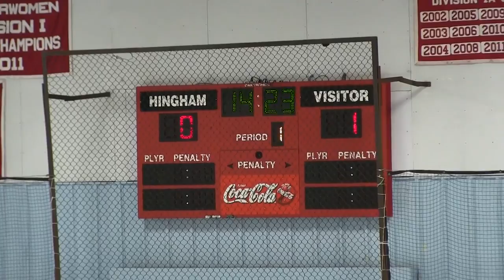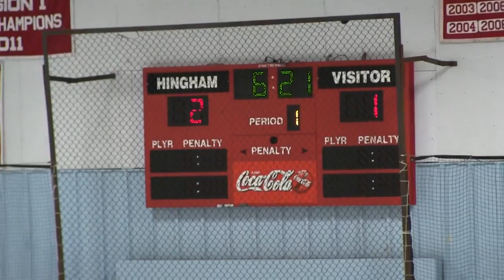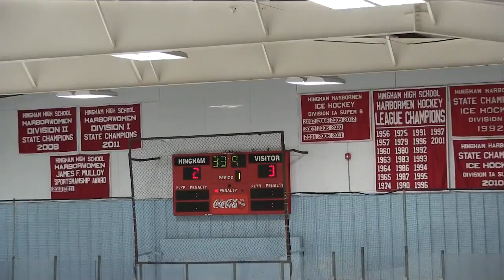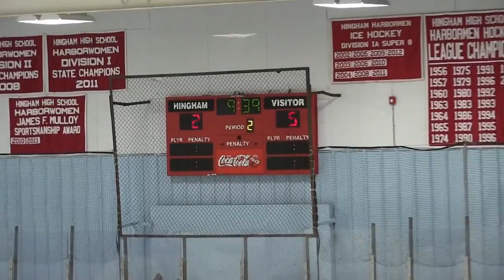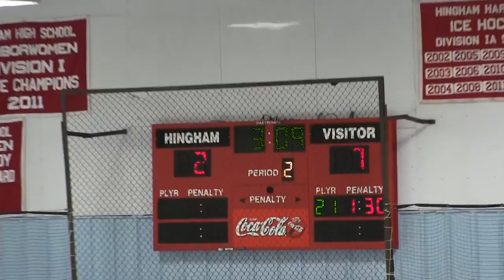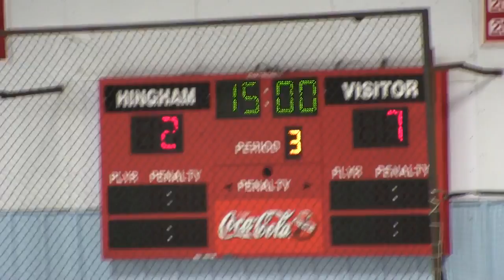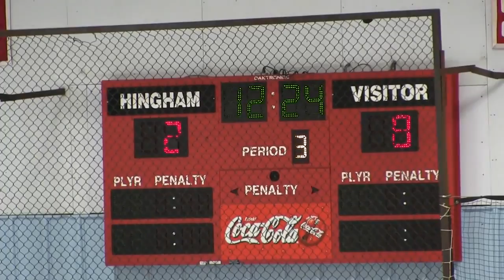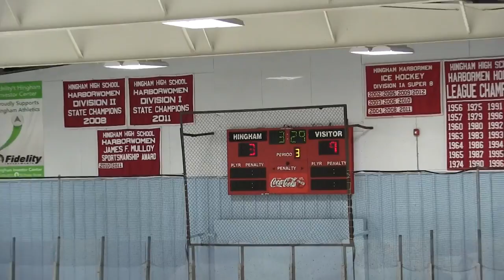G15 - 01/30/17 Hing. v. CC